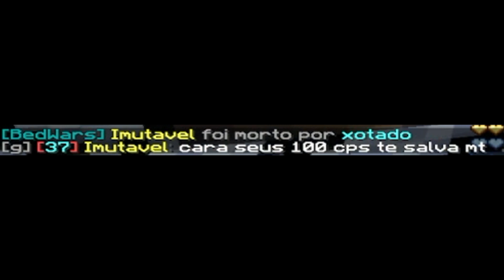BedWars Montage (Alguns CxCs aí)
Meu:
Musica Nesse Vídeo:
Pau no c# pau na BCT Remix - Industry Baby
Texturas:
Pergunta nós comentários aí man ksksksk '-'
Servidor No Vídeo:
Periféricos + Config Do PC:
• Mouse: Model O
• Teclado: Redragon Dark Avenger
• Headset: Redragon Lamia
• Microfone: ^^^
• Processador: i3-10100F
• RAM: 16
• Placa de vídeo: Radeon RX 570 series
~~ ggwp BDC e Konoha ~~